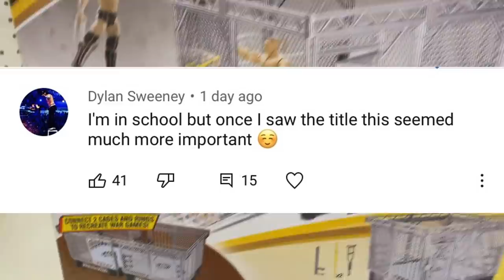FIRST WWE ACTION FIGURE TOY HUNT OF 2021!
WWE toy hunt wwe figure hunting aew series 3 aew series 2 aew unrivaled collection series 2 wwe action figure hunt wwe toy hunt 2021 new wrestling figures 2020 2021 wwe elite 82 83 84 aew series 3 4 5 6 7